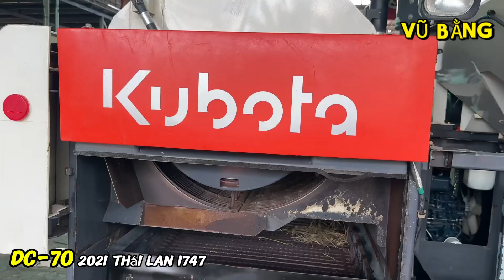Đã Bán BÁN KUBOTA DC-70 THÁI 1747 ĐỜI 2021 SIÊU LƯỚT, ZIN 3, LH 0902.326.229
Xin chào các bạn đã đến với kênh YouTuBe chính thức của Nguyễn Vũ Bằng, đây là kênh mua bán và trao đổi máy gặt lúa, động cơ, bom, số.